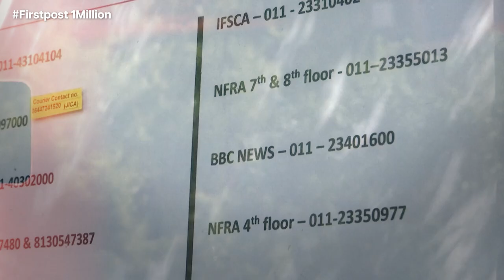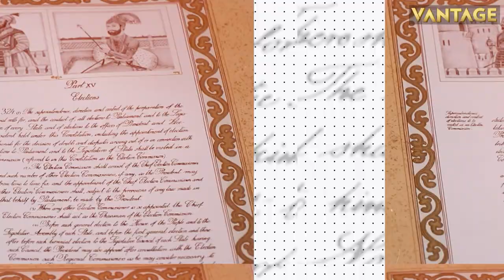Italy Announces New Rules For Electric Scooters To Reduce Accidents And Injuries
The Italian government has announced a crackdown on the use of electric scooters on city streets. Under the new regulations approved by the cabinet, e-scooter riders will have to wear a helmet and have an insurance. The e-scooters will also be required to have a registration plate. The government is looking to cut accidents, reduce injuries and prevent pavements from becoming cluttered. Italy Police have reported countless accidents, with six people dying in Rome alone over the past two years while riding scooters. The measures are yet to be approved by Italian parliament to become a law.

Italy | New Rules | Electric Scooters | Accidents | Injuries | E-Scooters | Latest News | Trending News | Firstpost |